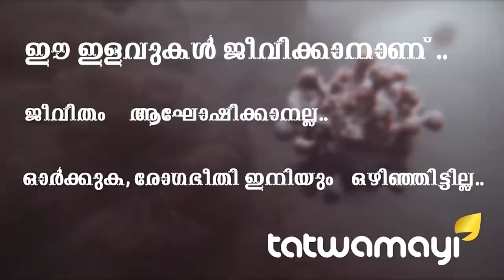കൂണുപോലെ ഫേസ്ബുക്ക് ഗ്രൂപ്പുകൾ.. കേന്ദ്ര ഏജൻസികൾ രംഗത്ത്?